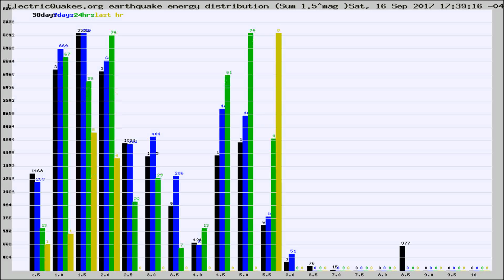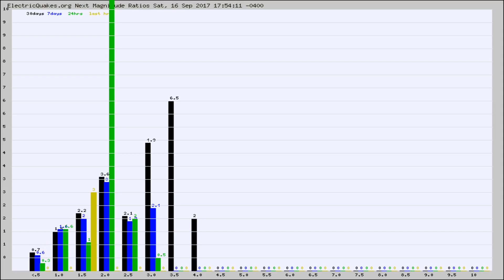Todays_Hourly_World_Earthquake_Statistics_from_ElectricQuakes.org_09-16-17+18:02:01